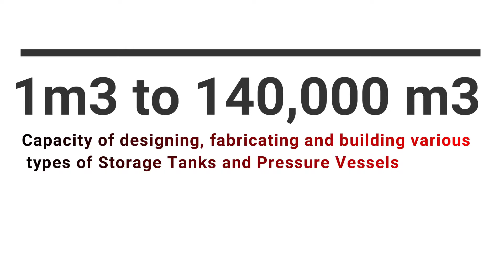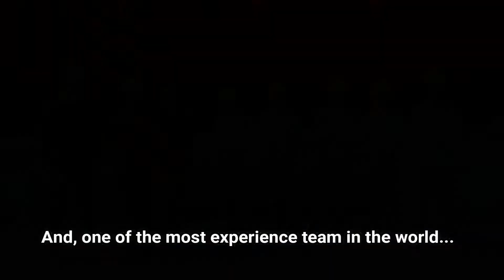Prefabricated Storage Tanks | API 650 Atmospheric Internal, External & Fixed Roof Storage Tanks